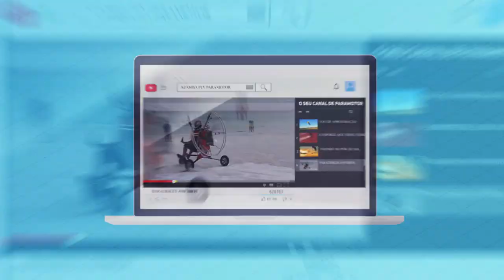Ação no Ar: Esquadrilha da Fumaça e Paramotores em uma Apresentação Inesquecível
Vídeo incrível com cenas impressionantes de manobras de paramotores e aviões da Esquadrilha da fumaça em um show nos céus.
Prepare-se para uma apresentação aérea de tirar o fôlego! Neste vídeo, você vai acompanhar as manobras impressionantes da Esquadrilha da Fumaça e dos pilotos de paramotor em um show aéreo emocionante. Com imagens em alta definição e ângulos exclusivos, você poderá sentir a emoção de estar nas alturas e ver de perto as manobras precisas e ousadas realizadas por esses pilotos experientes. Este é um vídeo que vai agradar a todos os amantes da aviação e dos esportes radicais, com uma mistura de tecnologia de ponta e habilidades aéreas únicas. Não perca esta apresentação inesquecível que vai deixar você querendo mais!
O paramotor acrobático, também conhecido como acro paramotor, por conter manobra radical, um erro pode ser fatal, uma vez que as velas podem se colidir e causar uma tragédia.
O voo de paramotor é seguro, porém existem várias modalidades e o paramotor acrobatic é mais radical.
Quer ver voo de paramotor, show aéreo, manobra radical, espiral sincronizado, acro, vídeos incríveis de paramotor? Você está no canal certo, literalmente voando de paramotor.
O esporte paramotor é fascinante, mas temos sempre que lembar da importância de seguir as DIRETRIZES DE SEGURANÇA e de sempre estar atento às condições climáticas e aos equipamentos utilizados.
Lembre-se: a emoção de voar deve ser vivida com responsabilidade e segurança!"
O paratrike e o paramotor são os ESPORTES MAIS SEGUROS DO MUNDO, que oferecem uma experiência única de voar livremente. No entanto, é fundamental que os pilotos estejam sempre bem treinados e equipados, e que sigam as regras de SEGURANÇA estabelecidas pelos órgãos reguladores.
É  importante lembrar  também que a segurança deve sempre vir em primeiro lugar e para a prática de esportes radicais, todo cuidado é pouco.
Procure sempre um curso de acrobacias com instrutores homologados e treine bastante.
O canal @Azamba fly é muito diversificado e contém muitas curiosidades de paramotor e paratrike.
Agora pegue sua pipoca, sente no sofá, curta este vídeo deste esporte maravilhoso.

Bonus pra vocês 😀👇

👇🎁 Você conhece os tipos de manobras do  paramotor? Então assista esses vídeos e fique por dentro.

Isso ajuda demais o nosso trabalho e motiva a criarmos mais conteúdos.👇
Bons voos a todos!!!